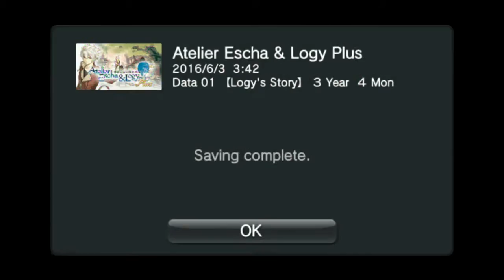Atelier Escha & Logy Plus Vita: #8 - Metal Eating Dragon & Fire Lord Rumors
Lots more events leading us to an encounter with the Metal Eating Dragon and FIRE LORD. I try my best to prepare for them while also clearing off the bingo card. I hope you enjoy!
0:11 Lucille tries Linca's training
1:23 Micie and the old school Alchemy
2:16 Engine Concerns
4:08 Awin asks Reyfer talk dreams and legends
5:19 Duke talks about the Metal Eating Dragon
7:46 Wilbell and THE FIRE LORD
10:35 Threia and Reyfer on Dragon Wards
13:30 Synthesizing a Slumber Incense Ward
17:33 Imagining the Unexplored Ruins
18:20 Synthesizing Linca a new blade
23:20 Logy is changing
27:30 Looking for Eiche (It's held by the mantises)
28:17 A MONSTER HOUSE (i didn't even know this would be a task this period holy crap)
36:20 Reporting In Main Tasks Completed
37:22 Escha doing so good but so bad
38:08 Awin helping Threia with paperwork
Any comments or subscriptions are much appreciated.
I try to reply to all comments, especially. Leave some feedback!
System: PSV-J